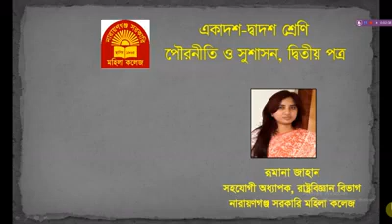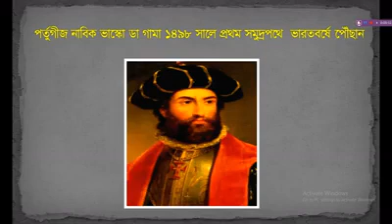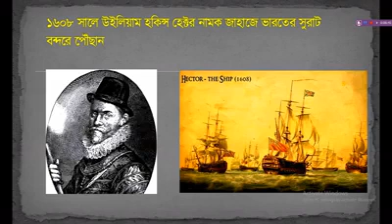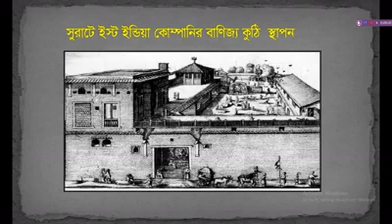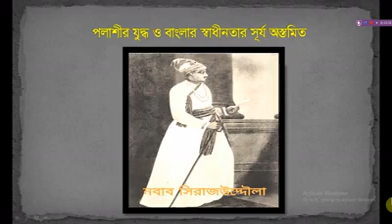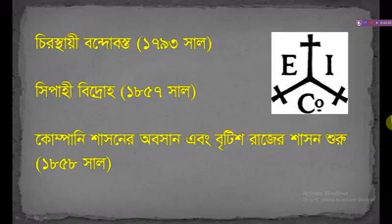রূমানা জাহান, সহযোগী অধ্যাপক, বিভাগ: রাষ্ট্রবিজ্ঞান,নারায়ণগঞ্জ সরকারি মহিলা কলেজ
,পৌরনীতি ও সুশাসন-২য় পত্র,শ্রেণি:একাদশ/দ্বাদশ,আলোচ্য বিষয়:ভারতবর্ষের ইস্ট ইন্ডিয়া কোম্পানির আগমন,বাণিজ্য বিস্তার ও শাসন, Lecture:07,